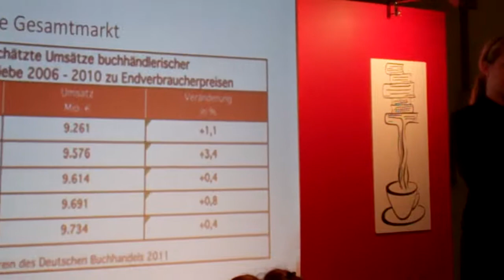Frankfurter Buchmesse 2011: Konzentrationsprozesse im Buchhandel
Beim Brunch des Branchennachwuchses: Katharina Scholz, ehemalige Nachwuchssprecherin, Piper Verlag, zu den Konzentrationsprozessen im Buchhandel